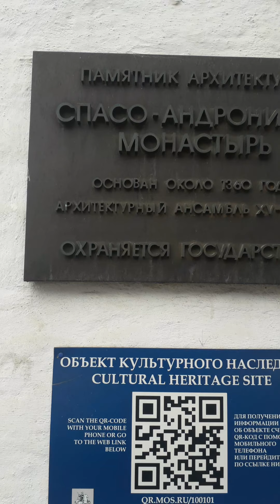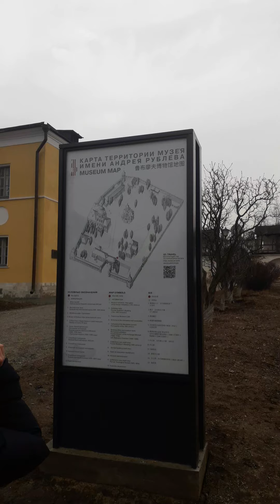Спасо-Андроников монастырь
Рублевский сквер.Монастырь.